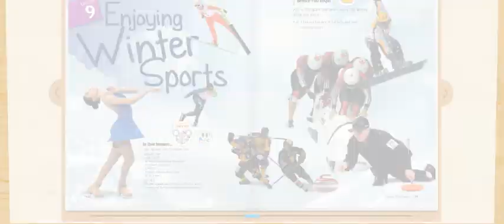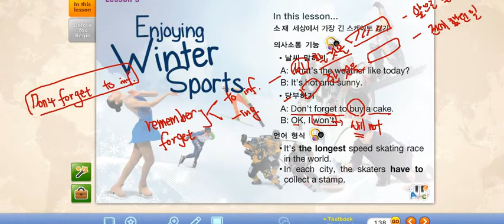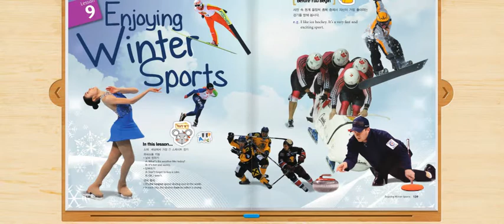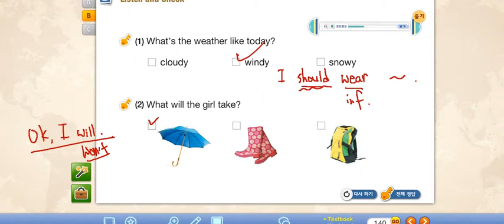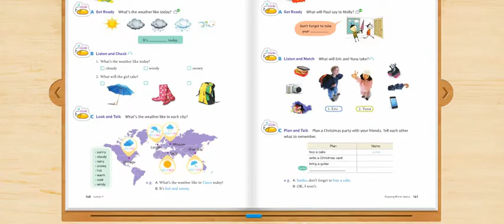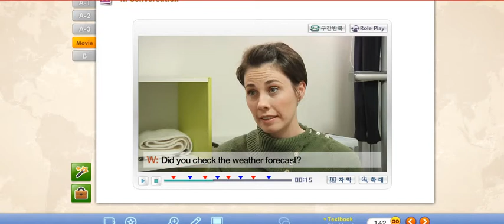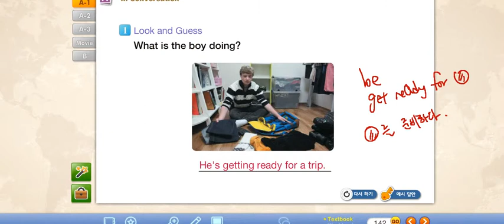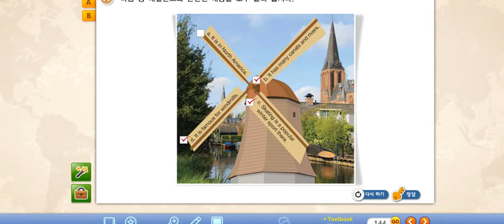두산김 중1 10과 교과서 설명 1시작~본문전